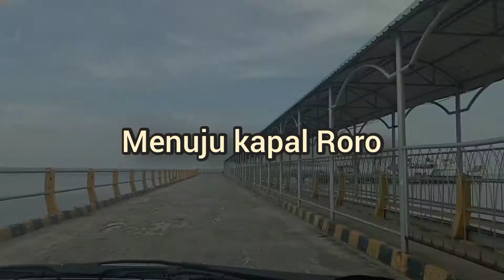Perjalanan Bengkalis - Bagansiapiapi